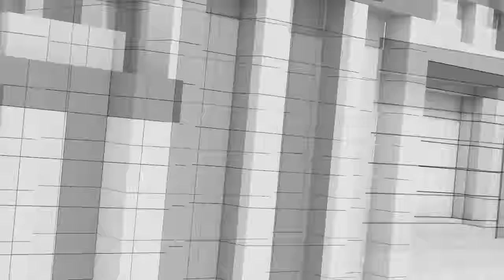50 ปี 14 ตุลาคม 2516 | อิสราเอล-ฮามาส | แปลงที่ดิน ส.ป.ก. เป็นเกษตรกรรม | คุยให้คิด [14 ต.ค. 66]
- รำลึก 50 ปี "14 ตุลาคม 2516"
- เข้าสู่เดือนที่ 2 "รัฐบาลเศรษฐา" มีอะไรเปลี่ยนแปลงบ้าง
- การรับมือเหตุการณ์ "อิสราเอล-ฮามาส" ของรัฐบาลไทย
- "หมอมิ้ง" เผย 3 ที่มาของงบโครงการแจกเงินดิจิทัล10,000 บาท
- ธรรมนัส เดินหน้า แปลงที่ดิน ส.ป.ก. เป็นโฉนดที่ดินเพื่อเกษตรกรรม เปลี่ยนมือเจ้าของได้